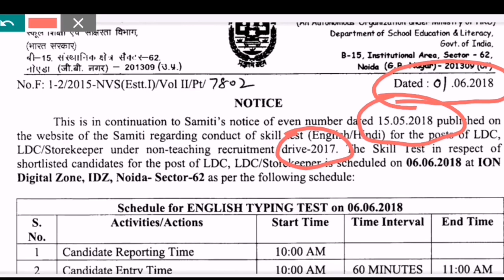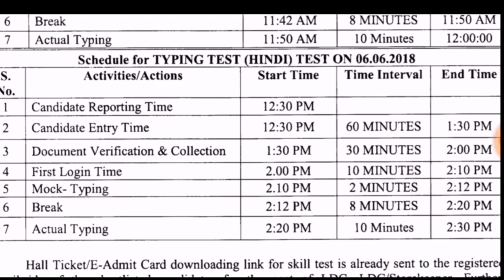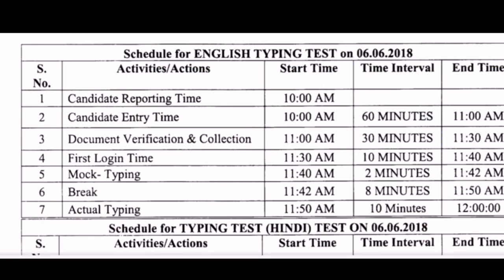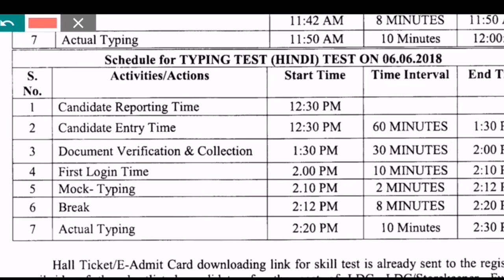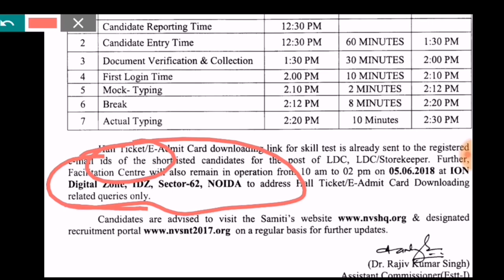Nvs ldc typing test कैसे होगा || official Notice देख लो 👍